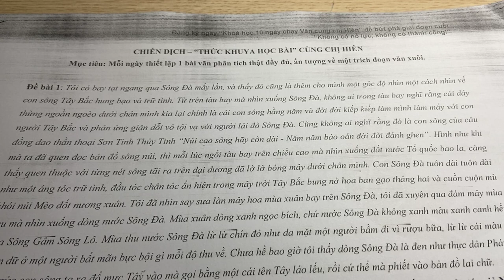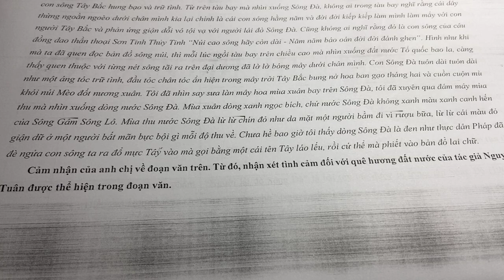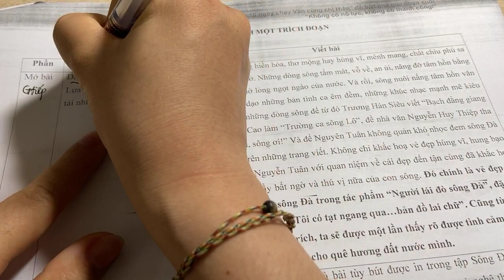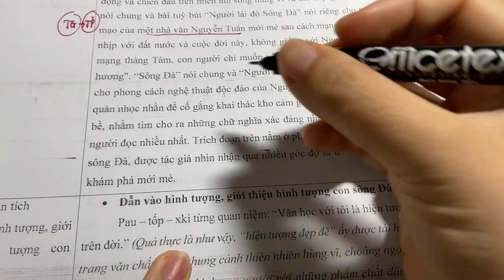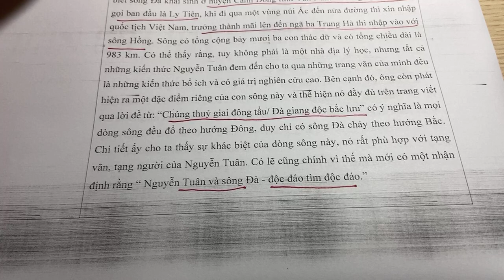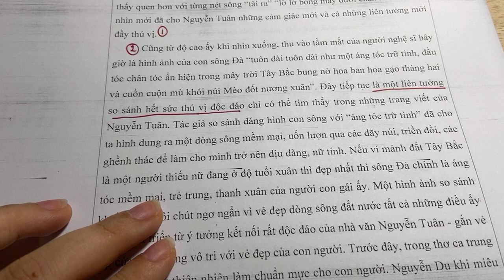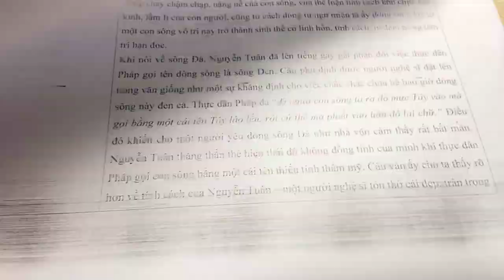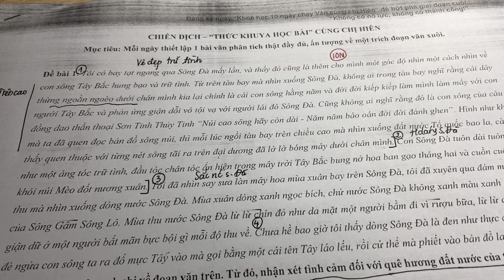ĐỀ SỐ 01 - PHÂN TÍCH TRÍCH ĐOẠN TRONG SÔNG ĐÀ || THỰC CHIẾN ĐỀ THI HVCH